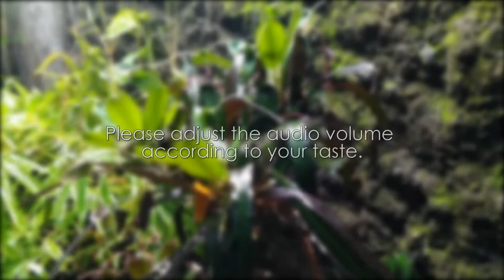Drizzle | Relaxing Soft Rain Sounds | Healing | ASMR white noise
The sound of rain, lightning, wind, animals combine with nature to create a calm atmosphere, nature presents the beauty of God to its creatures. Comfortable for every creature who hears it, beautiful for every creature who sees it, especially if we can be grateful for the blessings given by the Creator.
Sweet smiles and greetings are a big boost for us.